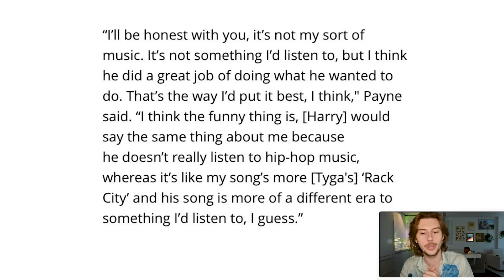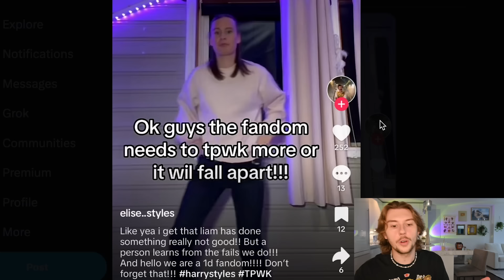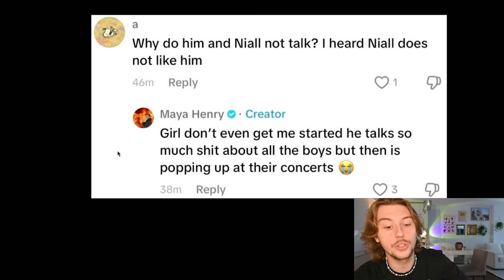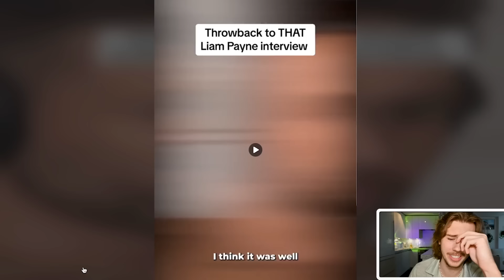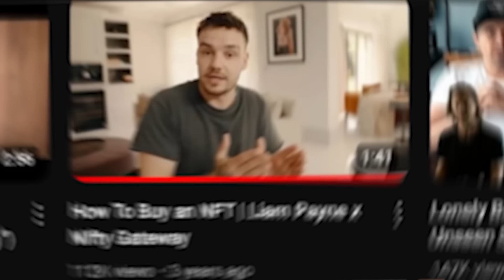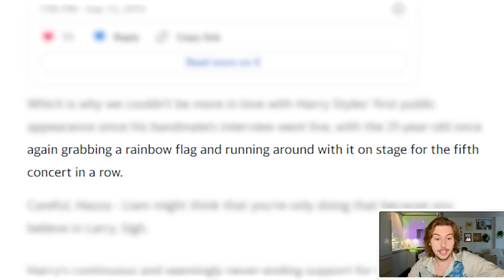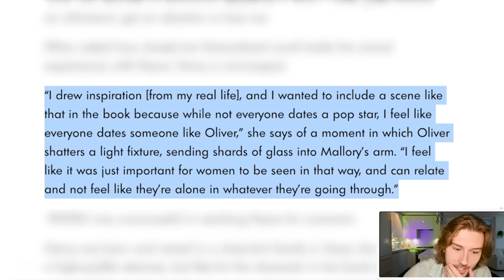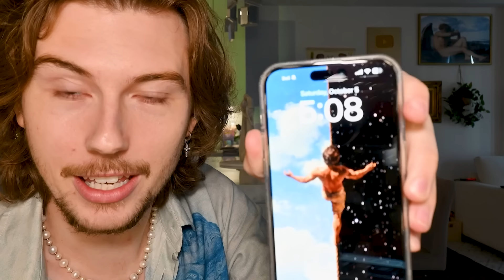The Liam Payne Situation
UPDATE 10/16/24:

I just saw the news about Liam Payne. It’s heartbreaking and painful to see about anyone. I wanted to let you know that I changed the title and thumbnail because it feels weird now with this new context. I think it’s going to be really important to be supportive of the other members of One Direction during this difficult time, and especially of Maya Henry and the other people whose stories had come to light recently. I can’t imagine how difficult this must be for them and I really hope they have a strong support system around them.

I still think it’s important to acknowledge and share the stories of victims who’ve come forward about experiencing abuse, even if it was at the hands of someone who has tragically passed. That’s why I’ve decided to not take the video down, I don’t want to give the impression that I think their stories shouldn’t have been shared. The stories of victims matter, and I really hope that everyone continues to support them while also keeping those grieving this tragic loss in their thoughts.